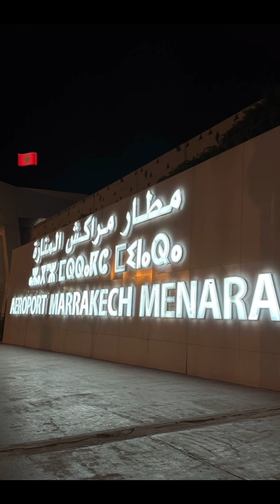Morocco Maroc المغرب